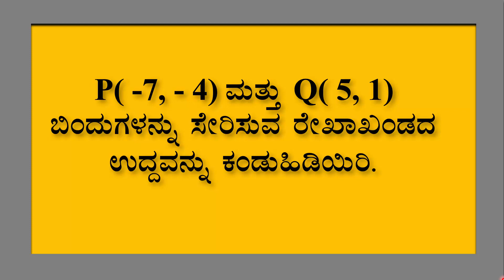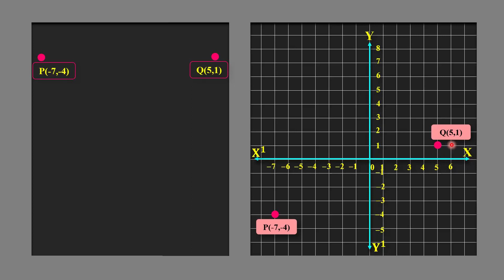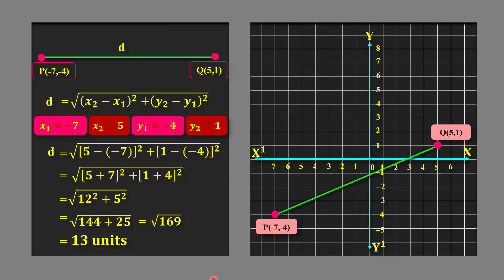SSLC Mathematics finding distance between two points by Distance formula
This Video is prepareed for SSLC students who are appearing public examination. In this video I discussed about distance  formula to find the to find the distance between two points  which  is very useful.
You can find the 50 marks question papers which are very useful to score more than 40 marks in Board examination. I discussed same question in these videos.